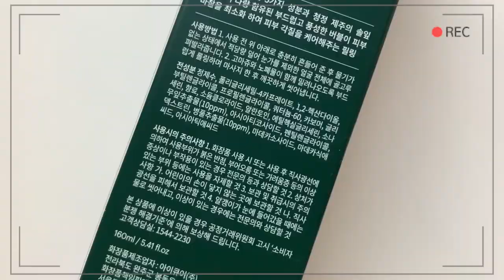자극없이필링하는방법 스킨79 시카파인인텐시브마일드버블필링 찐후기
이번에 소개해드린 제품은 자극없이 필링할수있는 제품이랍니다:)

- 해당영상은 제품을 제공받아 작성된 후기입니다